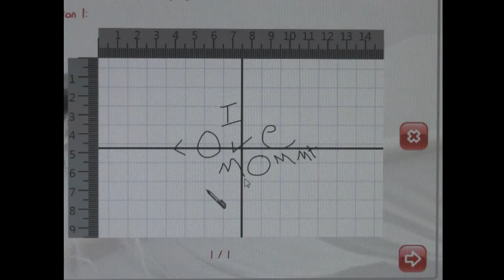Hand written engraved holiday ornament with Gravograph's Dedicace™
Watch as we take our Dedicace™ System and create a cherished, hand-written message.